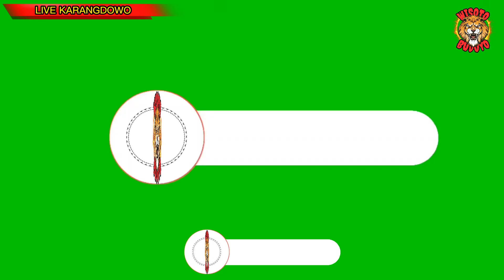BANTENGAN VS MACAN! X-TREME BUDOYO, LIVE KARANGDOWO WELERI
SENI TRADISIONAL YG ADA DITANAH JAWA, KHUSUS NYA DI KENDAL JAWA TENGAH,TAKKAN LEKANG OLEH WAKTU,TARIAN JARAN KEPANG,BARONGAN,DAWANGAN DLL, DAN HARUS SELALU KITA LESTARIKAN SAMPAI ANAK,CUCU KELAK.

ENJOYYY,,,GAESS SELAMAT MENONTON.
BERSAMA WISOTO BUDOYO,BARONGAN KENDAL